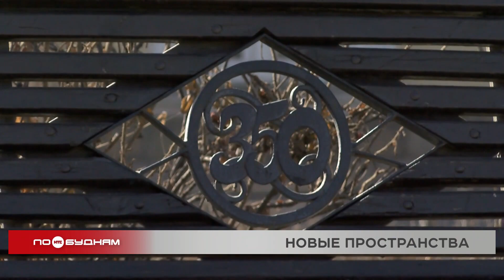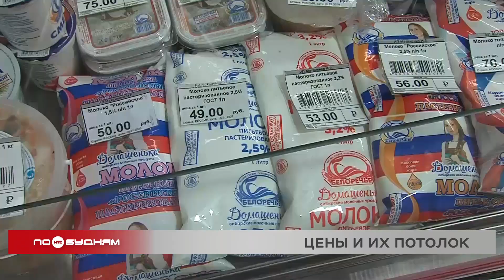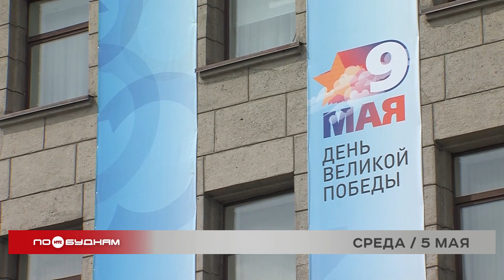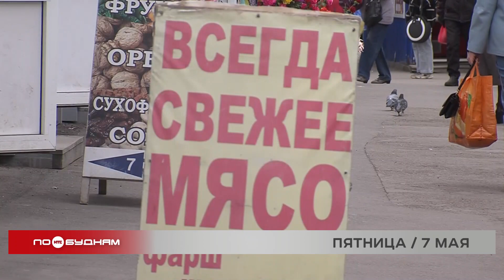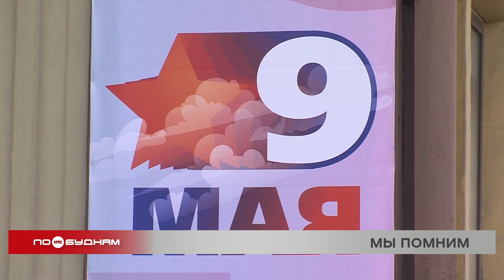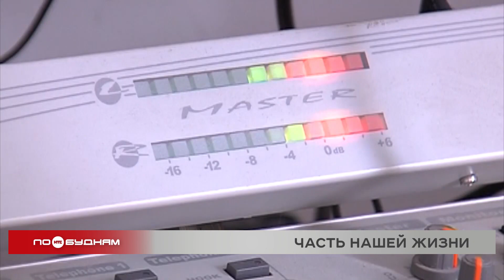Новости ПО БУДНЯМ 07.05.2021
Угроза из леса. Медведи нападают на домашних собак в Усть-Илимском районе. Люди боятся выходить из домов. Почему дикие звери всё чаще приходят в населённые пункты, узнаете в программе.

Белая полоса. В Иркутске обновляют дорожную разметку.  Сегодня напомним, почему этот элемент так важен для безопасного движения.

Золотая пища. Россияне тратят большую часть зарплаты на еду. Вся подробная информация - в нашем выпуске.